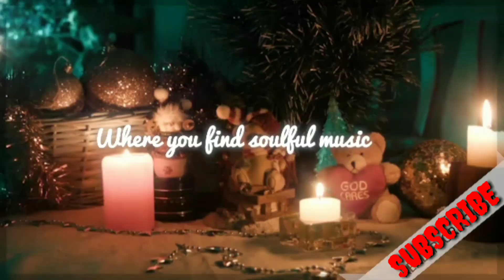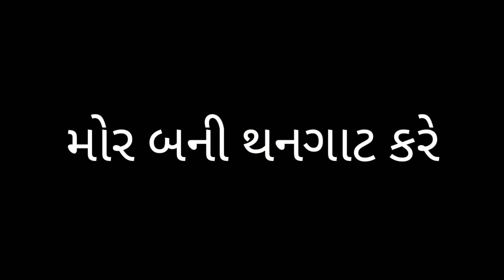Maru man mor bani thangat kare | Osman mir | mor bani thangat kare piano | Raag Yaman & bhimpalas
Presenting maru man mor bani thangat kare from the movie Ramleela casting Deepika Padukone and Ranveer Singh and with voice of Osman Mir & composed by Sanjay Lila Bhansali ji.This a keyboard (piano) cover and tutorial of mor bani thangat kare.notetions are of raag yaman and in sitar part comprising of raag bhimpalas or jalak of raag Bhim palas. If you are liking thi raag series then share it.

Played by :- Chintan Popat
Mixing & Mastered by:-Chintan Popat
Notes by :- Chintan Popat